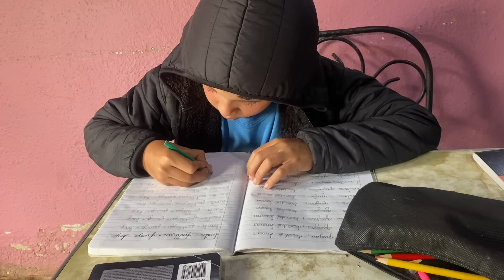O ALÊ SAI DE VIAGEM!🛵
Ale sai de viagem e nós para a escola do povoado de Pinãngo - esta semana foi decoração de natal em cada sala de aula e foi
Muito bom hoje limpamos a horta da terceira série onde estuda Sebastian! Dias bem gostosos tudo isso e muito mais

Na vida simples nas Montanhas!

Conheça nossa loja no Amazon Influencer, compre o que desejar ao entrar pelo link abaixo estará comissionado a família VIDA SIMPLES NAS MONTANHAS para qualquer item no Amazon!

Nesta época onde o planeta implode em valores tangíveis nós estamos em nosso refúgio nas montanhas!

Voltamos no tempo e vivemos entre um  povoado esquecido no centro da Cordilheira dos Andes da época da colonização Espanhola, em um vale incrustado entre  montanhas com mais de 4.000m de altitude e a cinco horas de jipe da primeira cidade e um sítio selvagem onde ninguém nunca viveu - um lugar com nascentes de águas termais, cachoeiras cristalinas e natureza virgem com uma produtiva agrofloresta!

Imagine como era a vida no tempo de seus bisavós, assim vivemos!
Somos a família " VIDA SIMPLES NAS MONTANHAS "!

Aqui ninguém nunca viveu, somos os primeiros e, é um lugar com nascentes de águas termais, cachoeiras cristalinas, muitas frutas e muita selva virgem totalmente intacta!

Neste lugar se reúnem o sobrevivencialismo e o minimalismo raiz de forma simples e natural!

Temos uma agrofloresta e a sustentabilidade é nosso norte!

Ajudar a preservar e manter a natureza e a cultura destes locais é a nossa missão, cuidando destes lugares para que esta e às próximas gerações possam desfrutar da natureza e da sabedoria Andina!

Nós aqui neste vale isolado nos comunicamos com internet por satélite, este é o único meio de comunicação com o resto do mundo!

Se puder acesse aqui o playlist para deixar rolar conhecendo mais o canal e nossa família, sugerimos colocar no modo de vídeos mais antigos primeiro isso é muito importante para nós 🤝🏼

Como apoiar?

* Clique em Hypar nossos vídeos!
* Faça um Pix de qualquer valor e gane nosso e-book!
* Indique o canal!

Adquira o e-book Aventuras do Alê na América do Sul por 5 reais e estará colaborando com tudo isso!

vidasimplesnamontanha Conheça nossa loja no Amazon Influencer, compre o que desejar ao entrar pelo link abaixo estará comissionado a família VIDA SIMPLES NAS MONTANHAS para qualquer item no Amazon!

Como apoiar?

* Indique o canal!